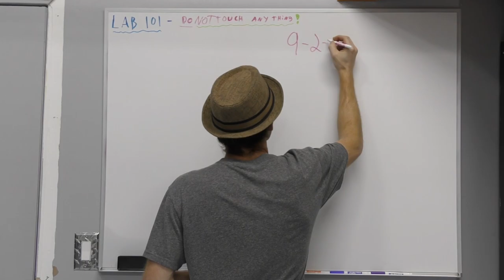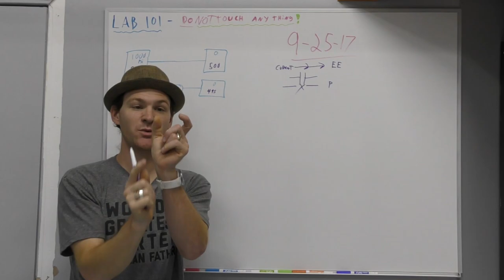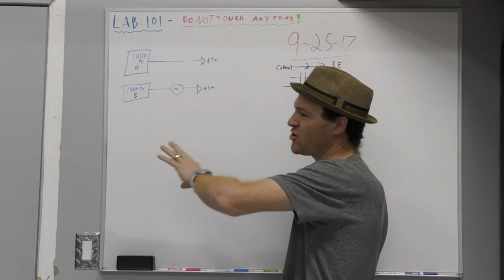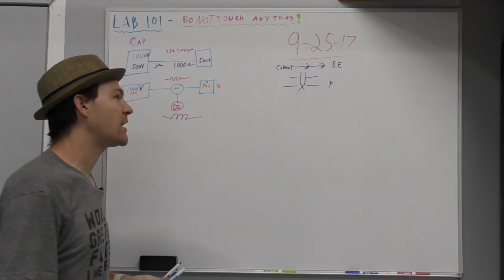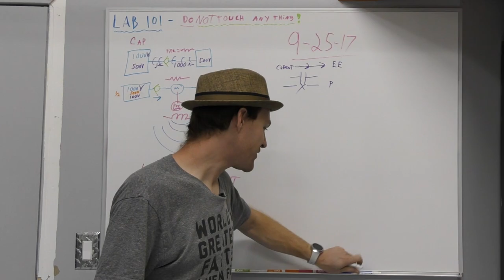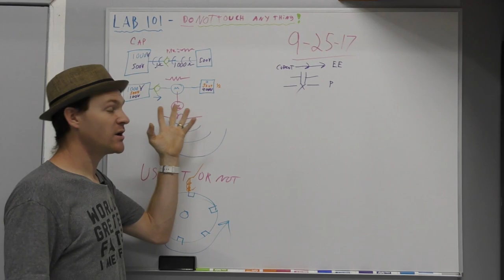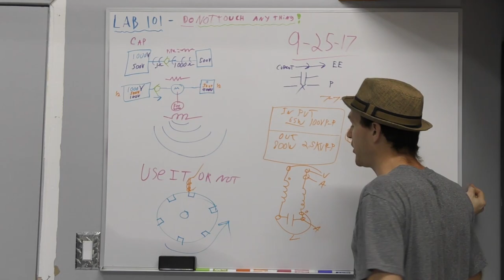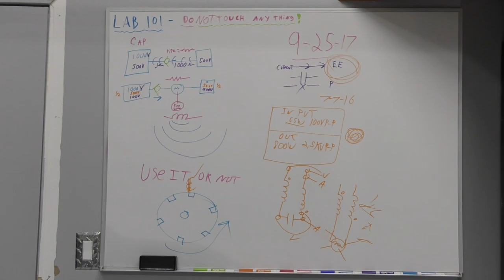The Search For Answers Part 4: Does The Load Consume The Energy? & And Answering Qustions.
God Bless,

~Russ Gries

My Equipment:

for recording:

Gopro Hero 4 silver ( borrowed :) ) :

Panasonic HC-VX981K:

With VW-W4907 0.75X Wide Angle lens:

Nikon ME-W1 Bluetooth:

Azden SGM-990:

Asus GL551JM-DH71: